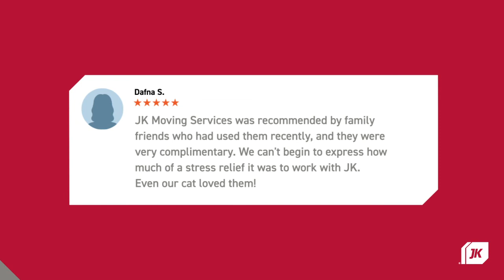Customer Review_5